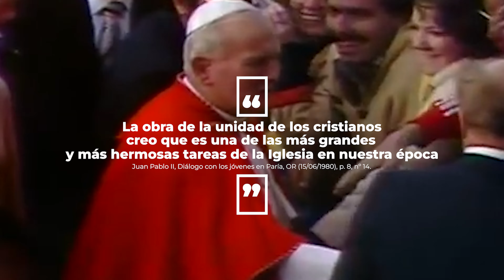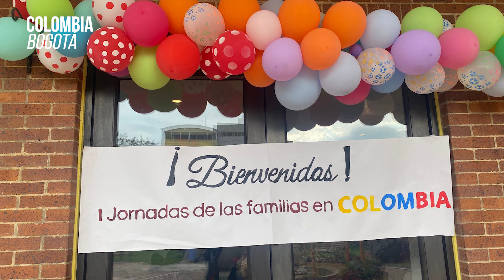Aventura Misionera (Ep. 192) Fiesta ANJARA, Sotanas CHILE, Familias COLOMBIA...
En este episodio de Aventura Misionera iremos a la Fiesta de la Virgen de ANJARA en Jordania, la imposición de sotanas de los novicios en Chile, el CAMPAMENTO del Seminario Menor en Italia, la PRIMERA Jornada de la Familia en Colombia ¡y más!